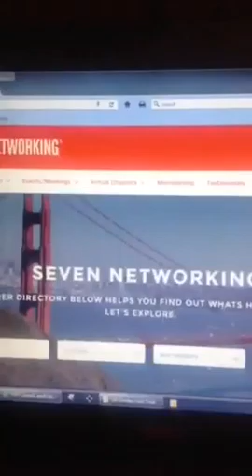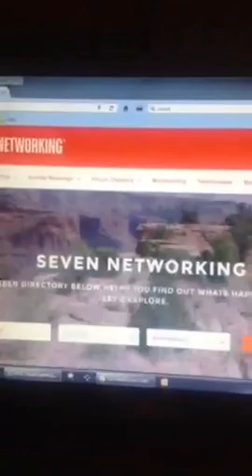Asking for the SALE and CLOSING the deal💵💵💵👨‍👩‍👦‍👦tagtribes smallbiz🎯💵